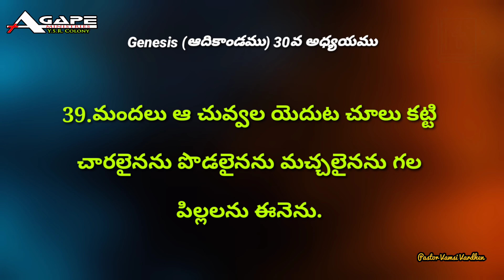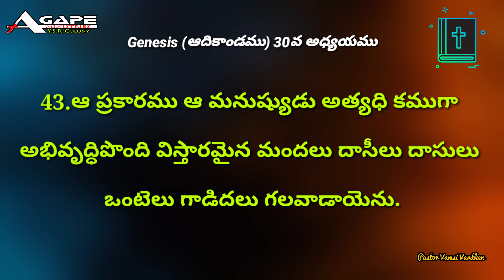Genesis 30 | Telugu Audio Bible | Audio Bible in Telugu | Telugu Audio Books